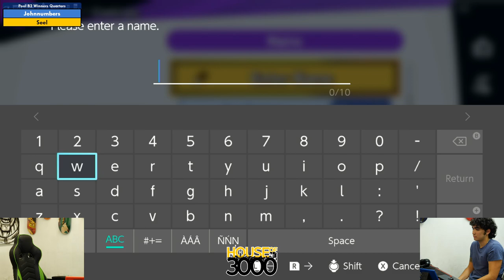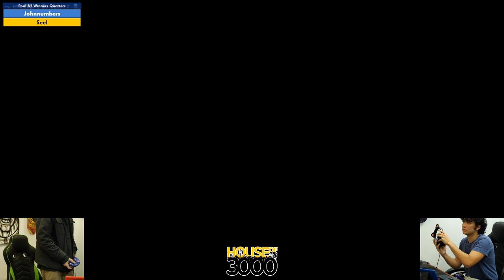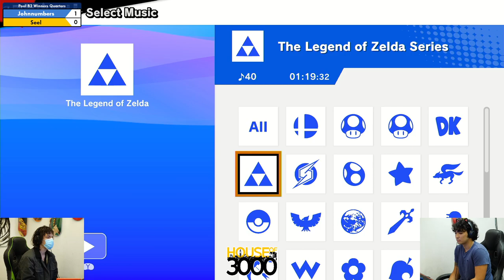Xeno318 Pool B2 Winners Quarters Johnnumbers vs Seel